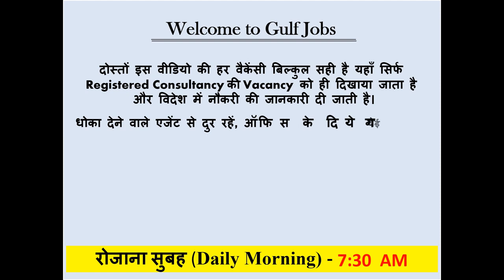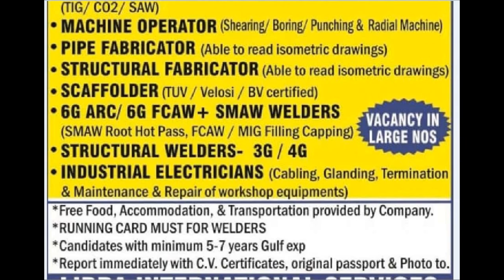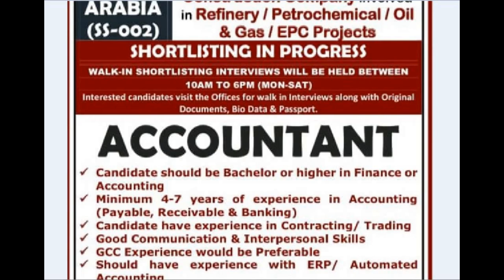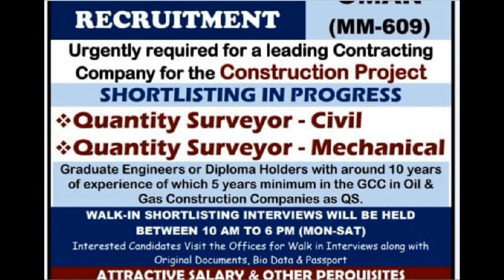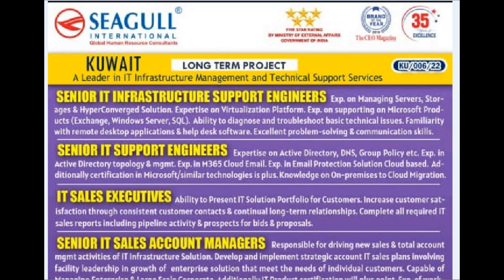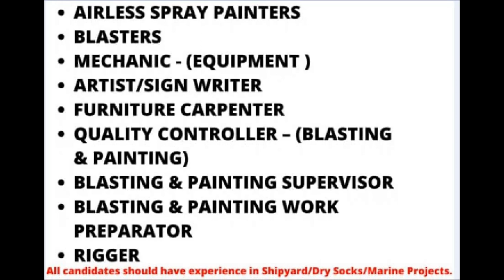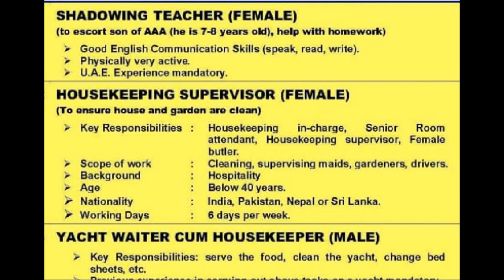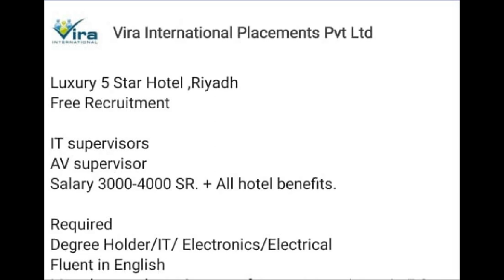15 March 2022, Gulf Jobs, Assignment abroad today, Abroad Jobs, Daily and Weekly gulf job Vacancies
Thanks